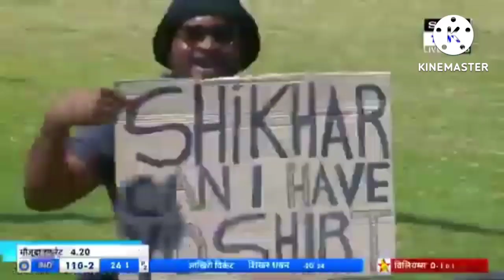india vs zimbabwe 3 odi match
India has won two match already.captain is KL Rahul,  India all team list
kaitano, kaia, williams, t.munyonga, s.raza, chakabva r. burl, jongwe evans ngarava # nyauchi

top number one team in one day
top10 team in world
top team in cricket match